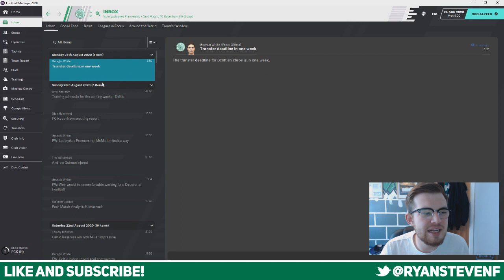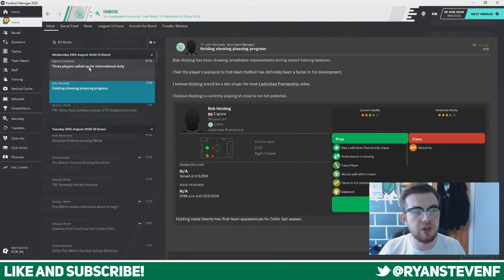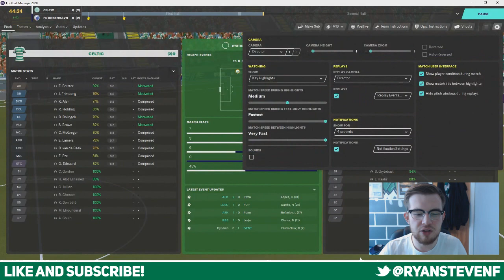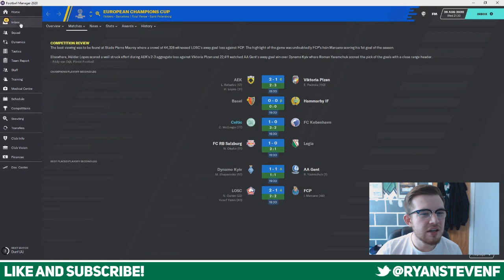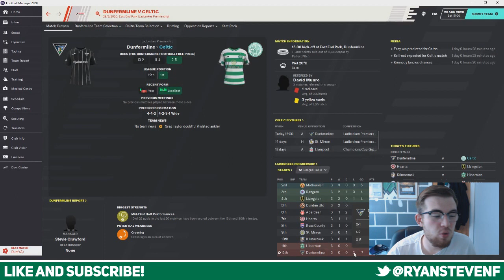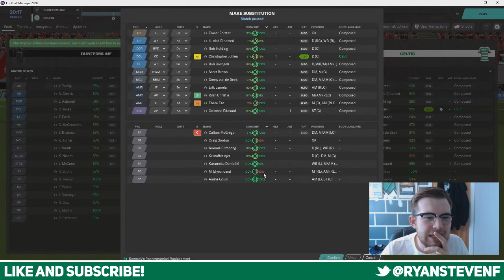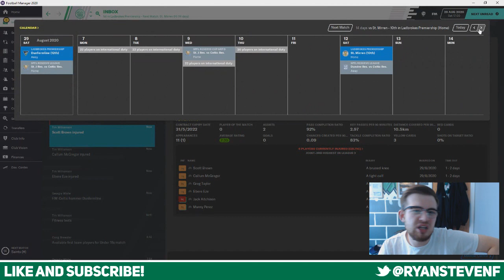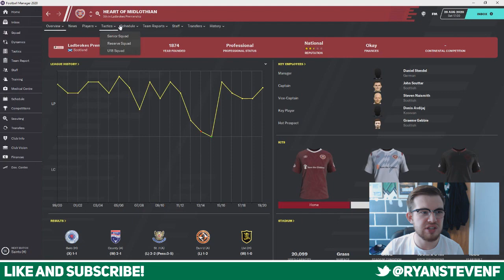CHAMPIONS LEAGUE CRUNCH TIME! | CELTIC FOOTBALL MANAGER 2020 | #18